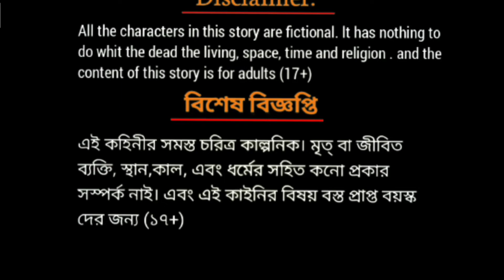Bear And Two Friend In Bangla | The Two Friend Stori | Kids Storis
Bihar and two friends
Dui Bondhu Golpo
Bhalu ko bhi Bondhu
2D cartoon
Bengali cartoon
Kids story
Bihar and two friends story
Bondhu Bondhu

Badshah cartoon
Bondhu bhalu ke Bhalu
Two friend

Kids kids
Cartoon bhaluk
C

cartoon two friend